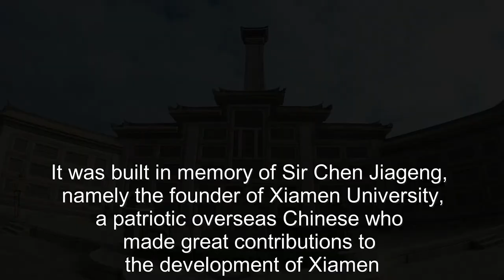Weekend in Xiamen : Jimei Jiageng Park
Jimei Jiageng Park is located in the southeast coast of Xiamen City. It was built in memory of Sir Chen Jiageng, namely the founder of Xiamen University, a patriotic overseas Chinese who made great contributions to the development of Xiamen. He was born on Oct. 21st, 1874 in Jimei Town, Xiamen City, Fujian Province. Following his father, he went to Singapore to get engaged in trade when he was 17 years old. Later, he became a well-known businessman both at home and abroad due to his own hard work and talent in doing business. Although he lived abroad for long, he never forgot his homeland: China. He raised a great amount of funds and established Jimei School, Xiamen University, and Jimei Ao Garden in Xiamen successively. Through out his entire life, he never stopped uniting the overseas Chinese and helping to develop the nation until he died.

The park was finished in 1994 in accordance with Sir Chen Jiageng’s last wish. It takes up an area of 30,000 sq meters. Its architectural layout was designed according to the Chinese ancient garden-style residence. It has five pavilions, a hall, and a massive sculpture which reveals the contributions made by Sir Chen Jiageng. Besides, it has decorative corridors, bridges, greenbelts, and rivers, etc.